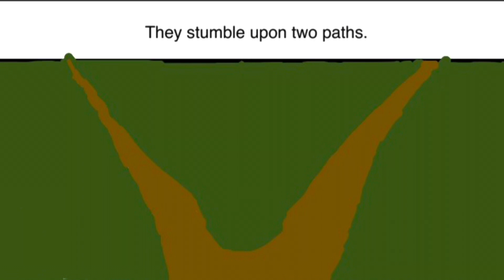My Comic Book